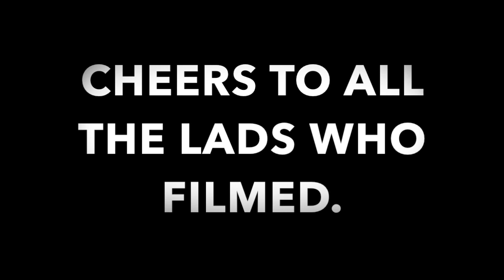ACTUAL REAL FOOTAGE OF PABLO ESCOBAR AND HIS GANG RIDING BIKES.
This is just a phat edit of all the phone clips I have of Eatons Cutting.